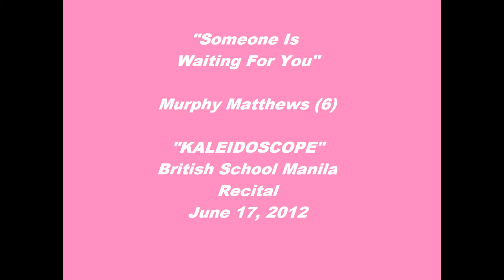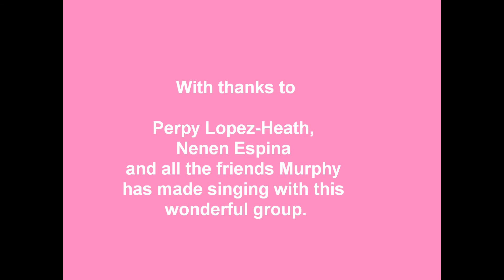Murphy Matthews "Someone Is Waiting For You"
Murphy, aged 6, opening solo at British School Manila voice recital, June 17, 2012
Apologies for the shaky camerawork! (nervous dad with a new tripod)